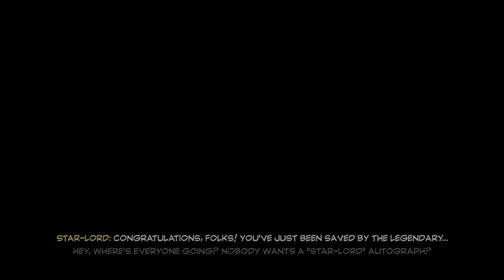Lego Marvel 2 on the PS5 part 1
Idk what resolution it is